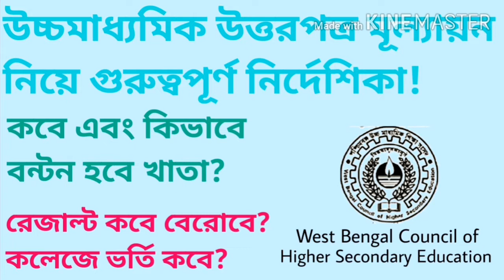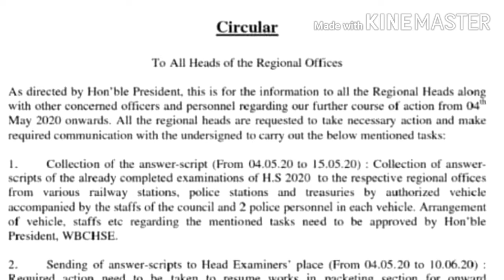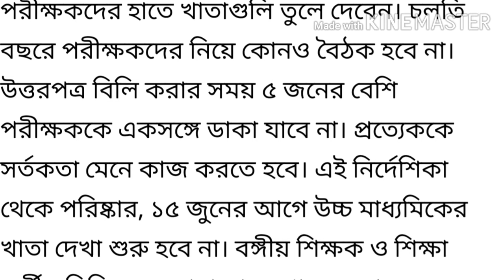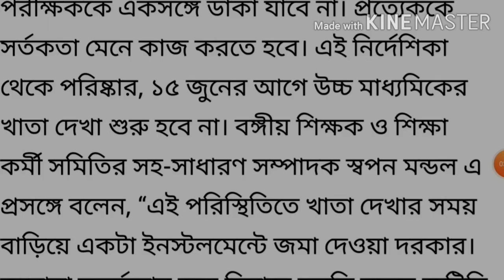Important notification about HS by WBCHSE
উচ্চমাধ্যমিক এর খাতা দেখা নিয়ে গুরুত্বপূর্ণ নির্দেশিকা কাউন্সিল এর
মাধ্যমিক ভূগোল 2021 এর সমস্ত নোটস পেতে নিচের Facebook page টি like করুন